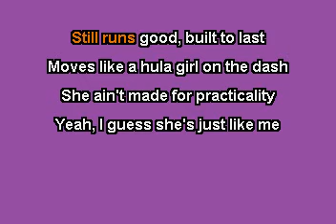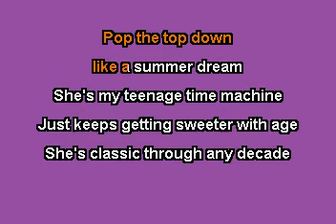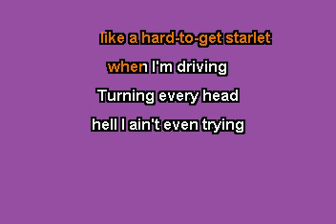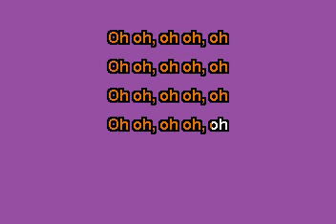80's Mercedes (In the Style of Maren Morris) (Karaoke with Lyrics)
The KARAOKE Studio offers the world's most up to date Karaoke library for Karaoke fans around the world.